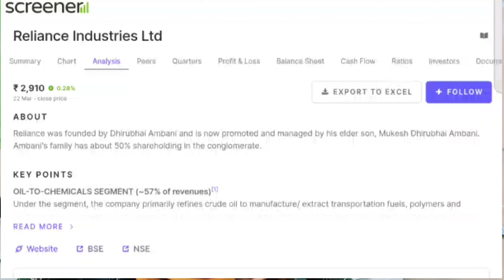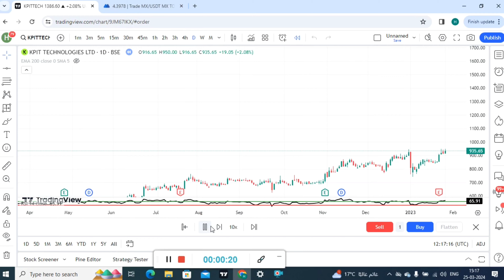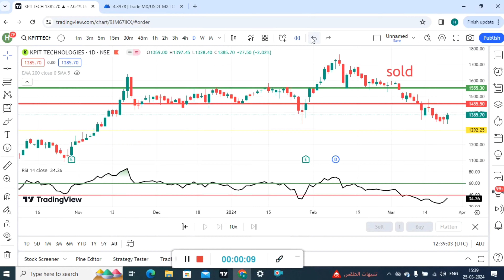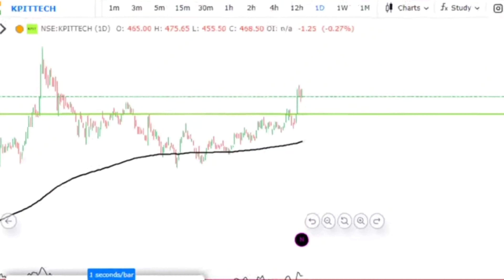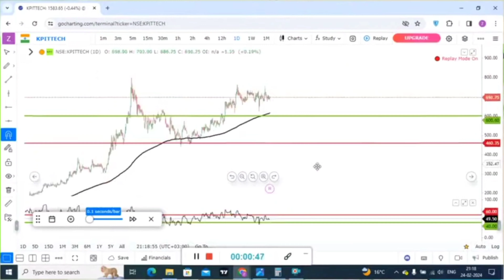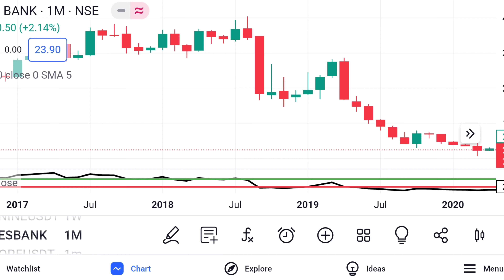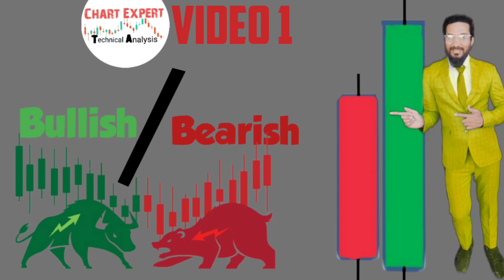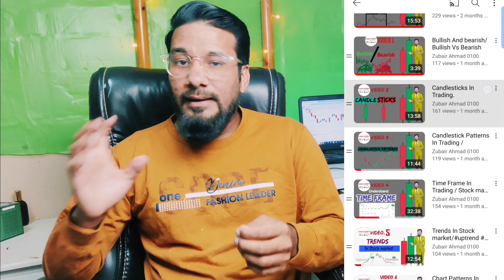Power Of Technical analysis/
Technical Analysis Full free Course link

fundamental analysis course free link